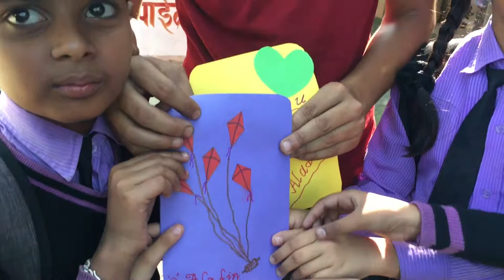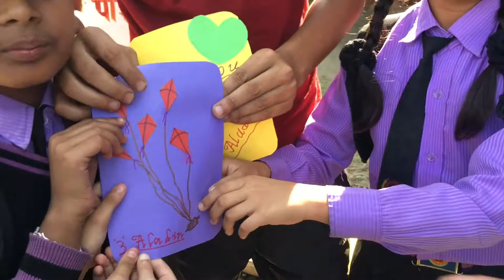खुवा बनाउन सिक्दै बालबालिका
मकवानपुरको चौघडास्थित विद्यालयका बालबालिका स्थानीन खुवा पसलमा खुवा बनाउन सिक्दै ।